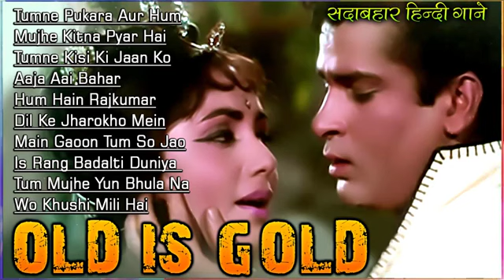OLD IS GOLD - पुराने सदाबहार गाने | Old Hindi Romantic Songs | sadabahar Hindi song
About this video:
In this Jukebox, we select all hit songs in HD sound quality, melody song & demanded